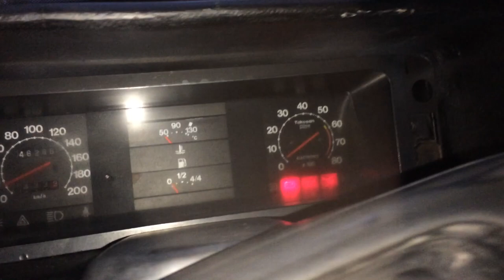TOFAŞ TOPLAMAYA DEVAM [SİLECEK 1.KADEME YARIM ÇALIŞMA VE YAVAŞ ÇALIŞMA SORUNU NASIL ÇÖZÜLÜR] PART 11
Selamunaleyküm

Araç yürümeye az kadlıkça artık sabırsızlanmaya başladım ve aracı yavaş yavaş garajdan çıkarmayı düşünüyorum ama tabiki ufak tefek işler fazla oluncada bu süre uzuyor ama sorun çözülünce pek takmıyorum.

 Silecek motouru 1.kademe yarım çalışma vardı takılı kalıyordu bu sorunu çözdük genelde fasıla veya silecek rölesi diyorlar ama bunlarla alakalı değildi sıkıntımız motordanda kademelerde çalışıyor ancak motorun içinde belli kademelerde var ve bir kademe arıza yapınca böyle sorunlar oluşabiliyor.

 Bizde motorun temizliğini yaptık ve sorunun nerde olduğunu bulduk ve aradan çıkarmış olduk.Aracımızın sileceklere eski sağlığına kavuşunca tabiki de mutlu olduk sonuçta bir motor almaya kalksak kaç para verecektik ve bu meblayı vermekten kurtulmuş olduk.

İyi Seyirler.